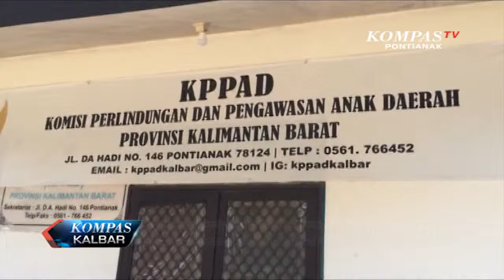KPPAD Siapkan Pendampingan Psikologis Bagi Saksi dan Tersangka Penganiayaan AU